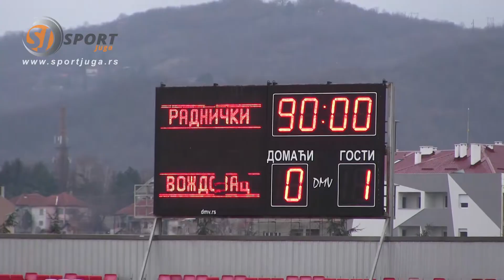Super liga 28. kolo, Radnički - Voždovac 0:1, HIGHLIGHTS i izjave, Niš, 20.3.2021.